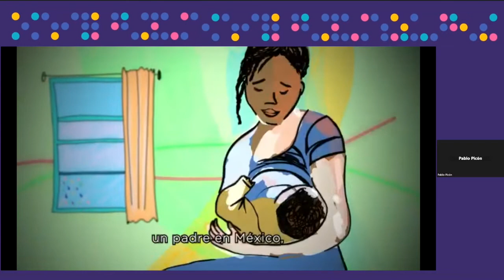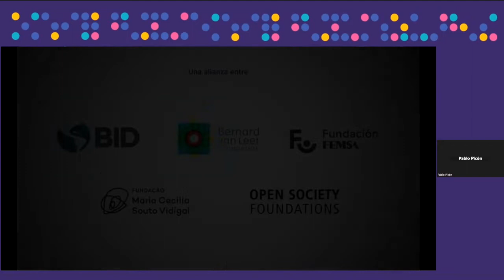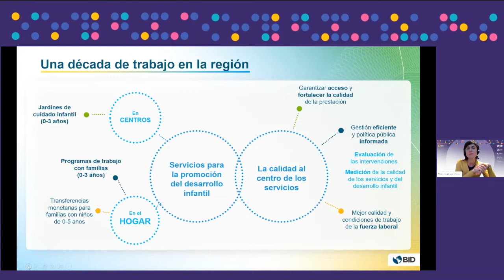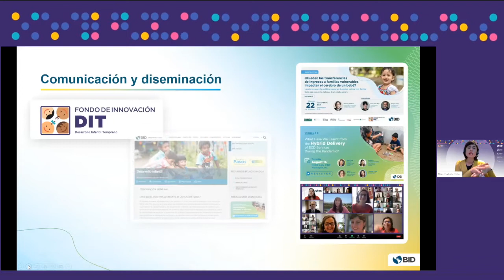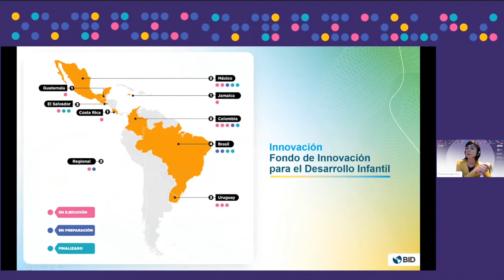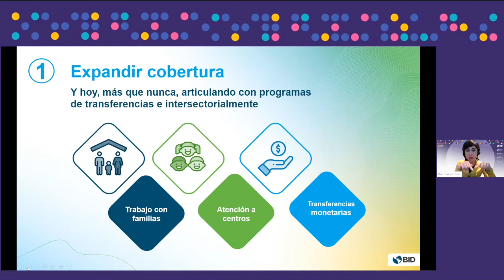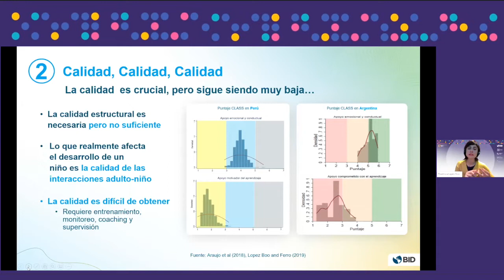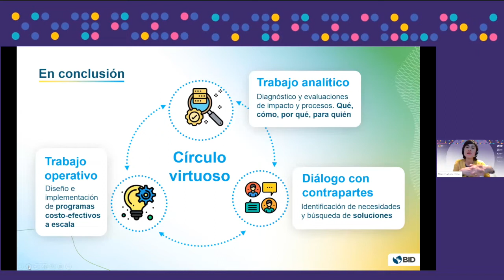¿CUÁL ES EL FUTURO DE LAS POLÍTICAS DE PRIMERA INFANCIA EN AMÉRICA LATINA Y EL CARIBE?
Las noticias para la primera infancia en América Latina y el Caribe son mixtas: por un lado, es la región donde más ha aumentado el acceso a centros de cuidado infantil; y por otro, la pandemia ha golpeado fuertemente la operación de estos servicios y los avances de las últimas décadas podrían verse revertidos.
¿Cómo invertir en la primera infancia de manera inteligente para cerrar las brechas de desarrollo que la pandemia ha profundizado? ¿Cómo las políticas de protección social y primera infancia pueden servir para remediar las pérdidas de capital humano que hemos visto post-pandemia? ¿Qué iniciativas pueden tener efectos a largo plazo para mejorar la vida de los niños y niñas más pequeños y sus cuidadores, y así romper el círculo de la pobreza?
Mira esta conversación con destacados expertos mundiales y autoridades de la región, quienes abordaron estas y otras preguntas en un evento virtual con el que celebramos el quinto aniversario del Fondo de Innovación para el Desarrollo Infantil Temprano (DIT), una alianza entre el BID, la Fundación FEMSA, la Fundación María Cecilia Souto Vidigal, Open Society Foundations, Porticus y la Fundación Bernard Van Leer que financia, diseña, implementa y evalúa soluciones innovadoras y escalables para mejorar la vida de los niños y niñas en América Latina y el Caribe (ALC).